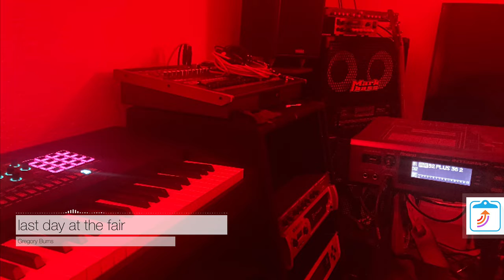“LAST DAY AT THE FAIR” integra 7 ZEN… #7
Believe in yourself; Open up to yourself, Love yourself…
This, my dear soul,  is a piano improvisation using the trusted Roland Integra 7. And yes this is my new favorite synthesizer. Though I have to admit when I hear some of those classic Korgs, my ears definitely perk up. We are using the FANTOM 8  as the controller. This is a custom patch though not necessarily a new one, I just added a little gain to the patch but I plan on making another version of this one. Make sure you find your passion and explore your destiny…

Patch: user 104  52 PLUS 36